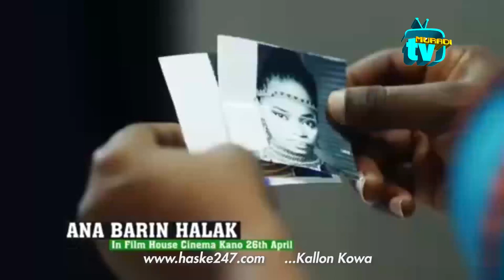ANA BARIN HALAK... teaser 2019